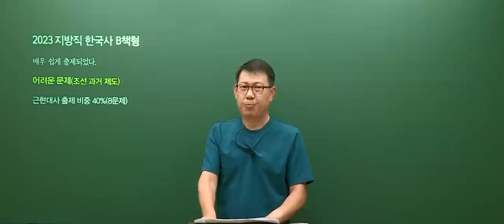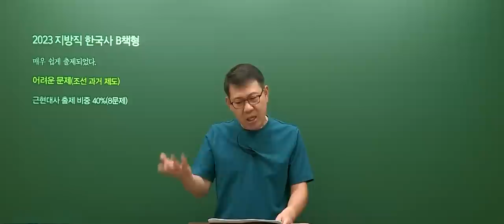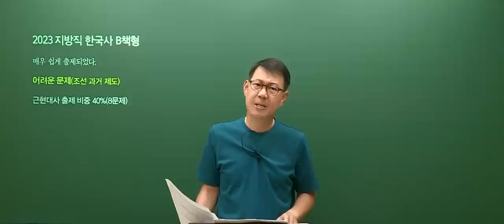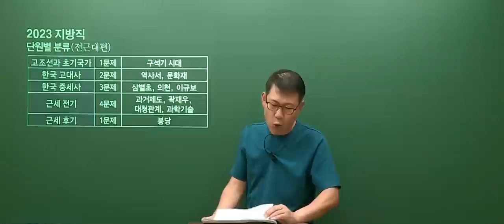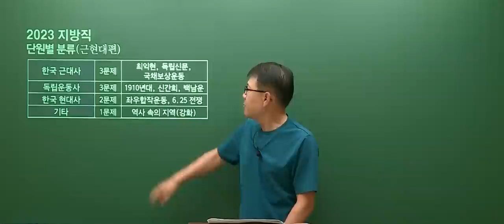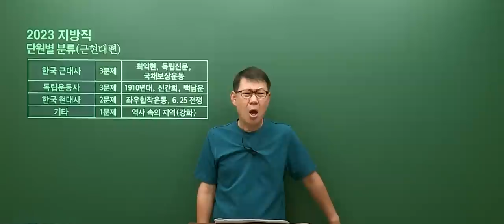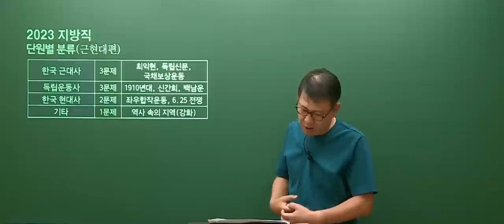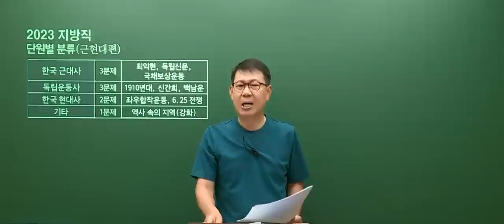20230610 공무원 한국사 지방직 9급 총평 및 해설강의(B책형)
2023년 6월 10일 시행된 지방직 9급 한국사 총평 및 해설강의 입니다.